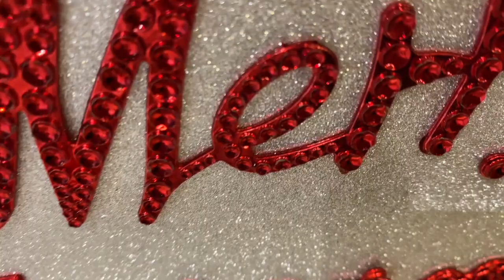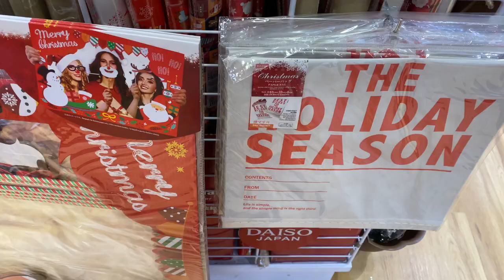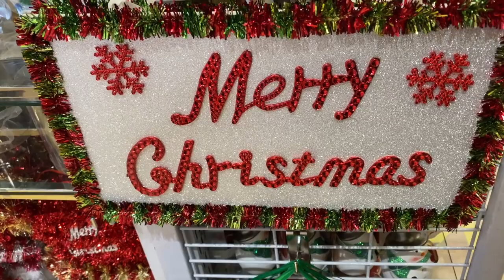CHRISTMAS DECOR at DAISO | SHOP WITH ME 2020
This video is about CHRISTMAS DECOR at DAISO | SHOP WITH ME 2020. Me and my friend Liezel decided to shop for awhile in Daiso store. It's fun to look and shop some christmas decorations in affordable price. I bought my mini christmas tree ...